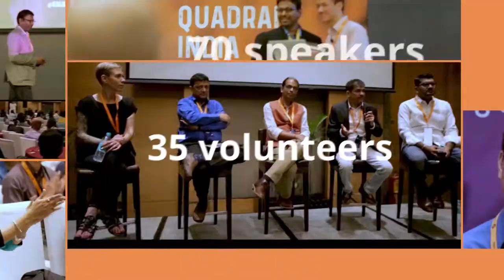Harshit Desai at UXINDIA2017: UX Can Make An Elephant Dance